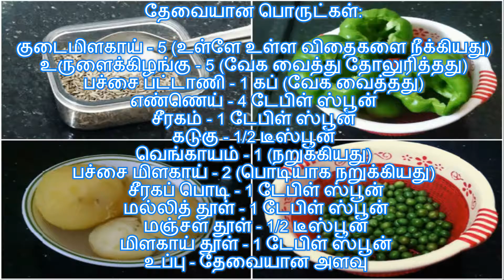சமையல் குறிப்பு: Delicious Aloo Stuffed Capsicum recipe - சுவையான... ஆலு ஸ்டஃப்டு கேப்சிகம்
Potato stuffed shimla mirch or capsicum is a vegetable recipe with whole capsicums deseeded and stuffed with mashed potatoes, peas, paneer and spices. An easy stuffed capsicum recipe, which can be served dry or with gravy of your choice.
Most of the times i bake the stuffed capsicum. but in this post, i have mentioned on how to cook the capsicum in a pan, as i do get a lot of requests for making stuff without an oven. however, if you do have an oven, then bake the capsicum. baking is easy and effortless, than sauteing & cooking them in a pan.

capsicum masala curry in tamil
capsicum masala curry by vahchef
capsicum recipe in tamil
capsicum gravy in tamil
capsicum chutney in tamil
capsicum fry in tamil
capsicum rice in tamil
capsicum paneer curry
capsicum aloo rice